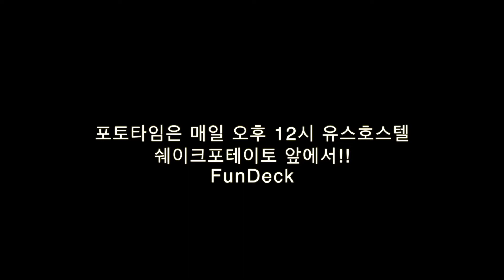1516Daily phototime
동호회 뻔덱(fundeck) 포토타임 일상

네이버까페 "fundeck" 검색후 가입바랍니다.